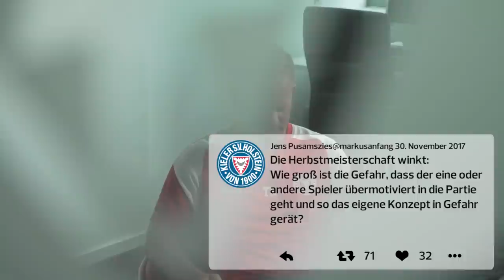Trainer.Frage mit Markus Anfang vor dem Spiel gegen Fortuna Düsseldorf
Vor dem letzten Heimspiel des Jahres gegen Fortuna Düsseldorf gibt es hier die aktuelle Trainer.Frage mit Markus Anfang.